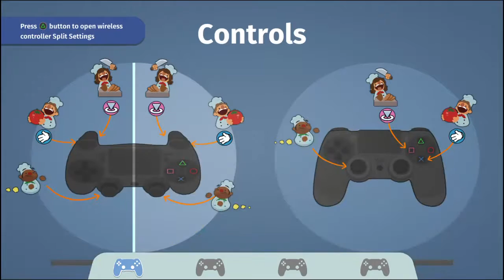Brett's Play: Overcooked - Single player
A brief look at the single player of Overcooked. Is it easy flying solo in this wacky world of cheffing?

How easy is it to switch between characters and keep on top of the cooking? Check the video to find out!